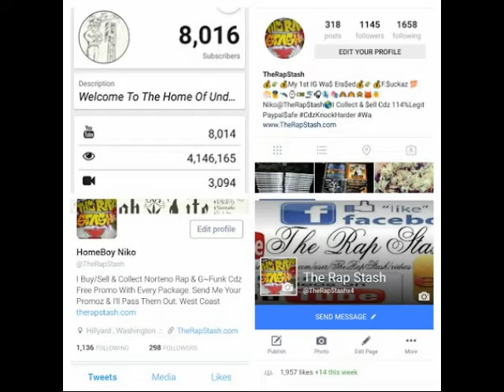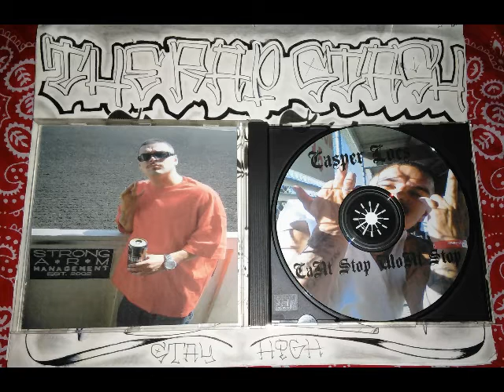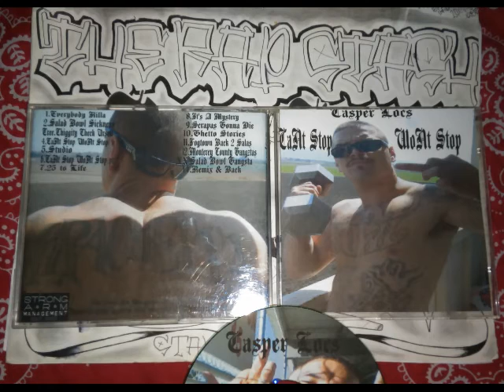Cant Stop Wont Stop By Casper Locs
Strong Arm Management Presents
831 Salinas California Norteno Rap Album (2008)
Go Follow Me Below